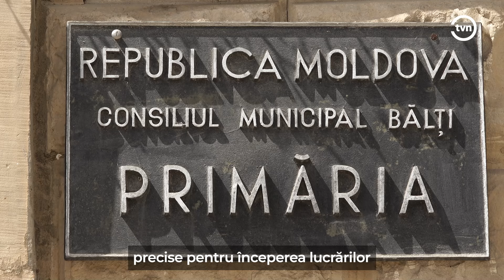TROTUARE PERICULOASE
Trotuarul de pe strada Independenței din centrul Bălțiului, creează tot mai mult disconfort trecătorilor. Din cauza plăcilor de beton care se mișcă foarte tare, multe persoane se împiedică frecvent.